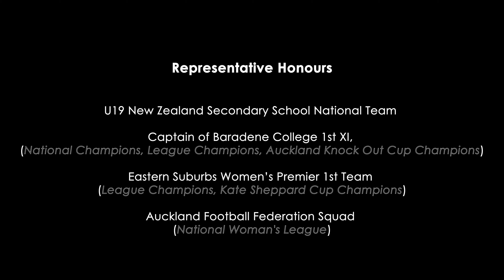Hannah Pilley (Forward/Winger) | U19 National Team | US Recruitment Video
U19 National Team, New Zealand Secondary Schools

Position: Forward/Winger
Foot: Right
DOB: 15 August 2001
Height: 5'10"

Artist: Varios Artistas
Song: Younger (Kygo Remix)